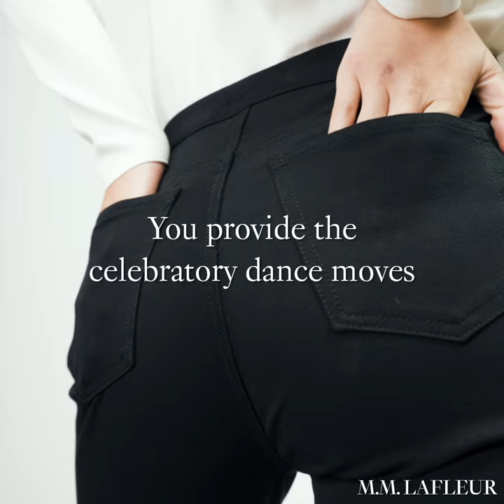M.M.LaFleur Hockley Pants. Shop This Bestseller.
The next-best thing to wearing yoga pants to work.

Sweeten the deal [lollipops]
Hit your stretch goal [yoga pose]
Adapt to new challenges [adjustable hems]
Unwind without reservations [ice cream]